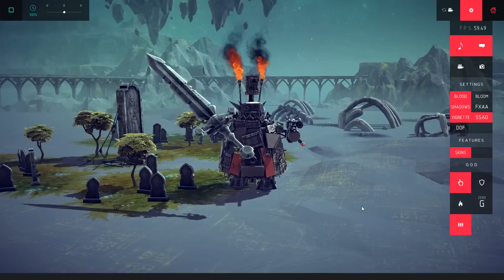Besiege - Rick and Morty, Monster Bus, Warhammer, and more! - Besiege Best Creations Gameplay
Welcome back to this week's Best Besiege Creations!  In today's Besiege video, we take a look at some of the best creations of the week. These include a Monster Bus, Warhammer Creations, Rick And Morty, and more!

Build a machine which can crush windmills, wipe out battalions of brave soldiers and transport valuable resources, defending your creation against cannons, archers and whatever else the desperate enemies have at their disposal.

Create a trundling behemoth, or take clumsily to the skies, and cause carnage in fully destructible environments!

Ultimately, you must conquer every Kingdom by crippling their castles and killing their men and livestock, in as creative or clinical a manner as possible.